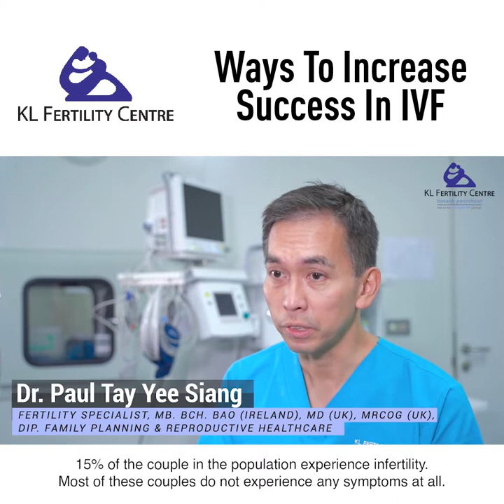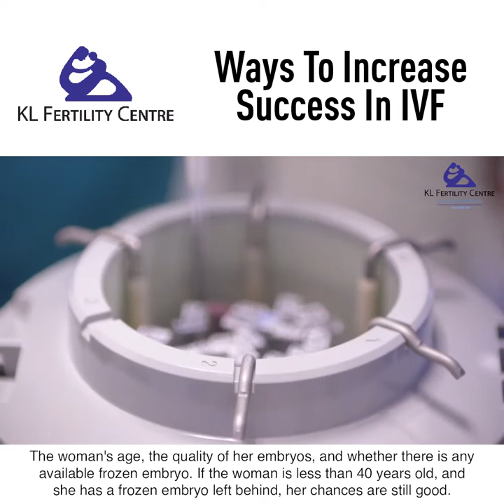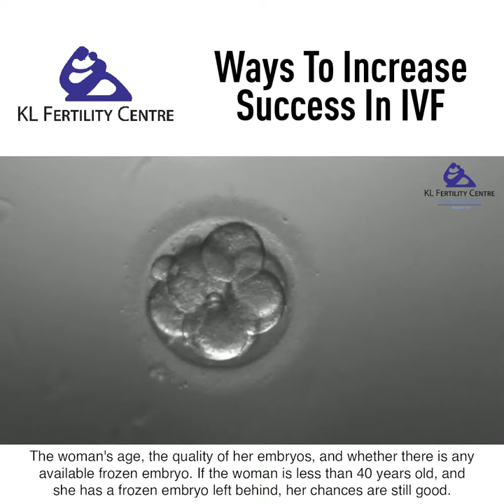Way to Increase Success in IVF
15% of the couple in the population experience infertility.
Dr. Paul Tay Yee Siang from KL Fertility Centre shares insights to the ways to increase success in IVF.